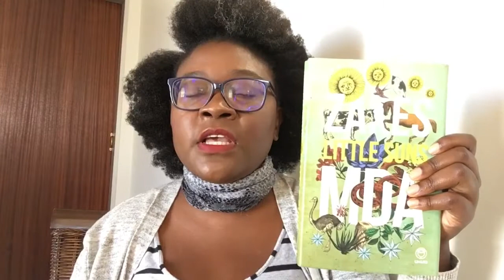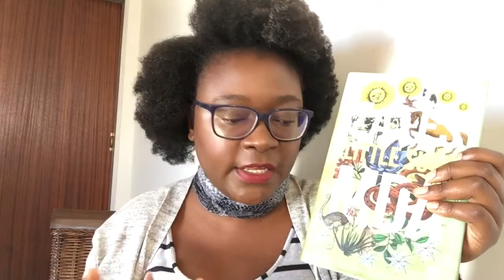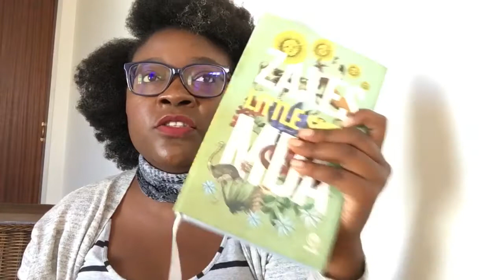Book Review || Little Suns || Zakes Mda || LindaReads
Its been too long, I know! As usual, thanks for stopping by. I hope you will enjoy this review of "Little Suns" by Zakes Mda.

I am Instagram, if you keen to check me out there

xxx
Linda